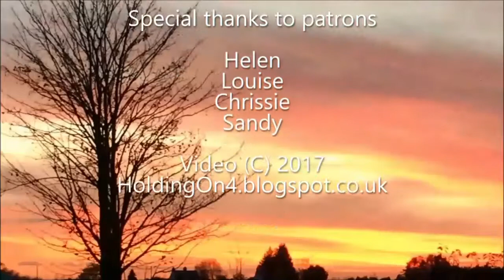Walk On The Beach On Christmas Day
Mr J and I take a walk on the beach on this blustery and damp Christmas morning and watch as the tide slowly comes in. What a great way to start our day!

About Us.

With You by Nicolai Heidlas,